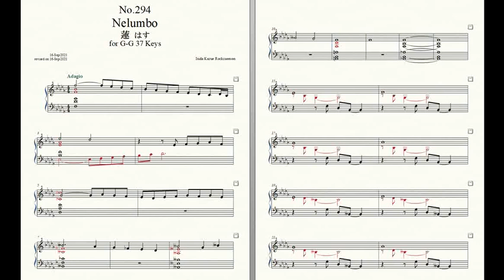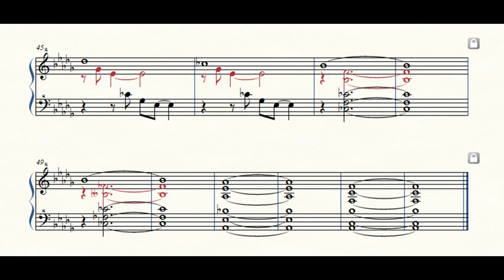Rockzaemon “Florum” Preludes for Celesta or Toy Piano No.294.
Rockzaemon.
Florum No.294. Vol.XXV.

Nelumbo 蓮 はす